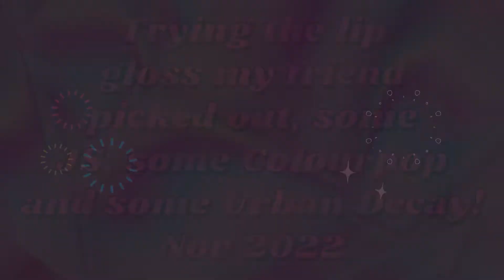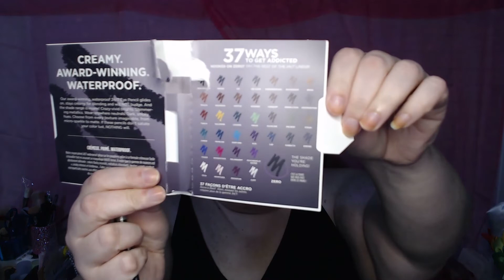Lip Gloss, Autumnal Lippie Stock and More! - Laura's World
11/9 was the 9th anniversary of the day we said "I do"!  We celebrated with cheap, commercial tacos LMAO...I do the lip gloss suggested by a friend and review other goodies from around the room.
Check out the accounts I spoke about today:
@SierraAnn and @sonnydinocat2160 😘
for her scrunchies and other accessories!